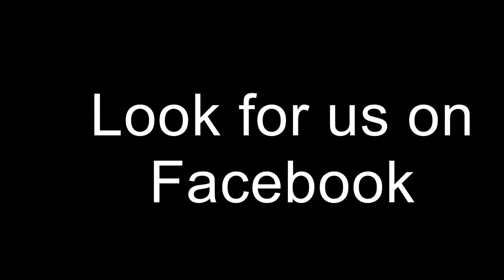Santiago of the Ozarks / Belegarth Medieval Combat Society in Northwest Arkansas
Footage from two different Belegarth practices. Our realm is based in Northwest Arkansas. I've been fighting for about three months at the time of this footage and posting.

There are a couple derp moments, such as the very beginning of the video. I was legged, then armed, and failed to realize I was dead at that point.

Also, there are a couple head shots in here that I gave. You'll see me walk away the loser with those. Our local rule is if you head shot someone, you take a death, and they are untouchable until they say they are good to go.